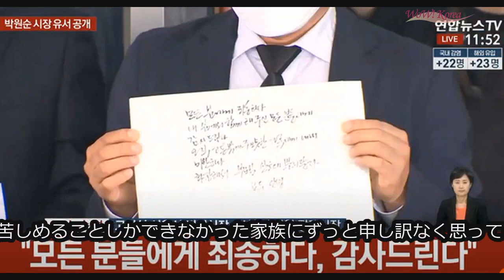テヨン（少女時代）、タトゥーを公開…幻想的な雰囲気で圧倒 (7/10)